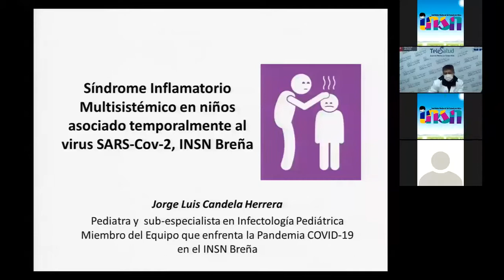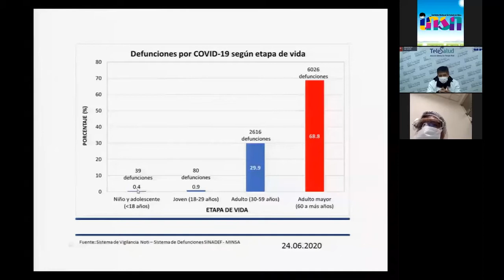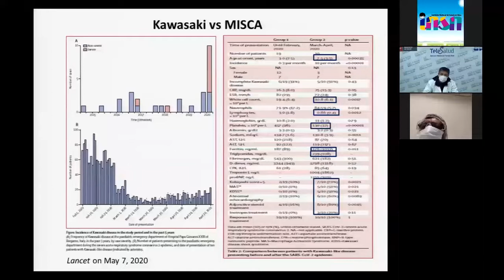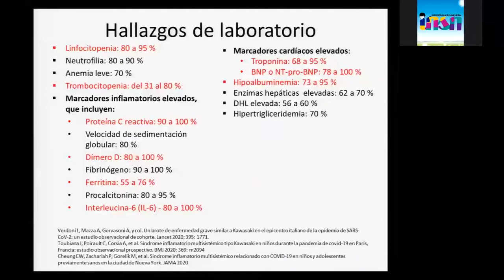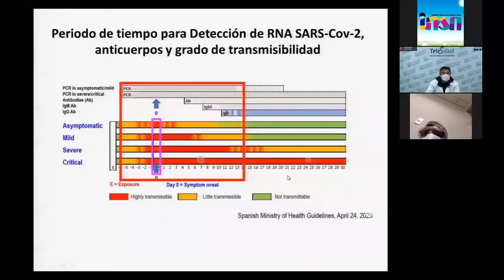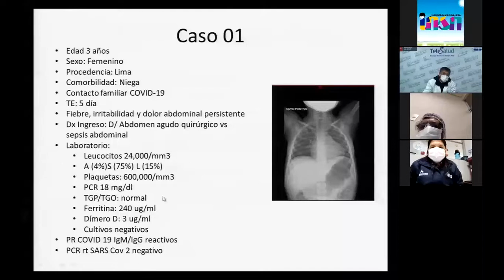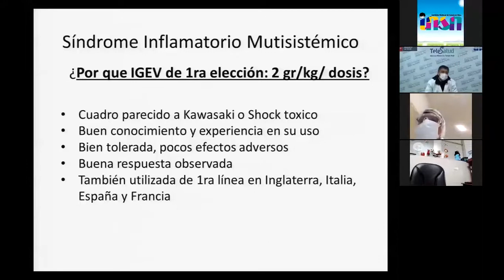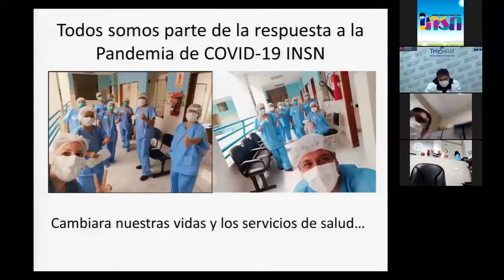Sindrome Inflamatorio Multisistémico en Niños asociado con COVID- 19